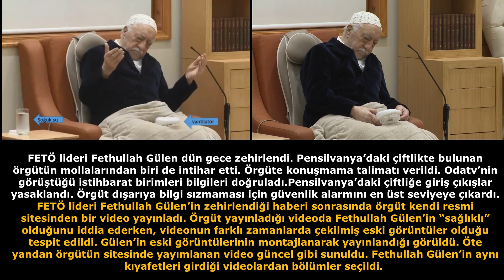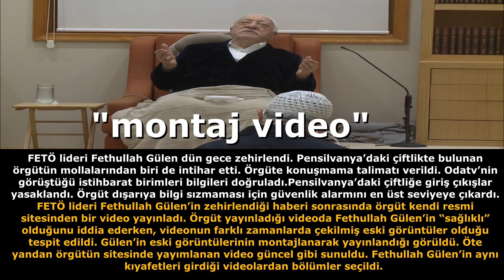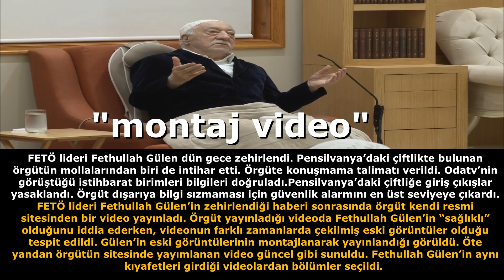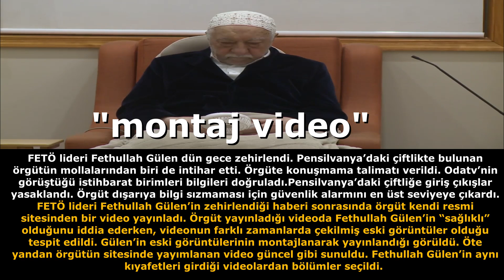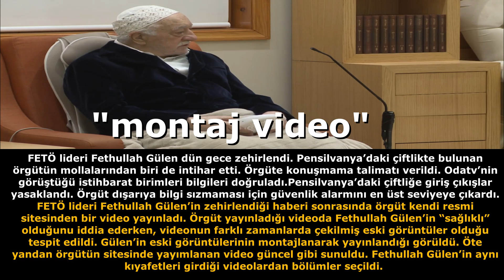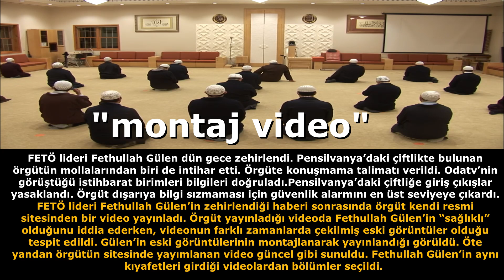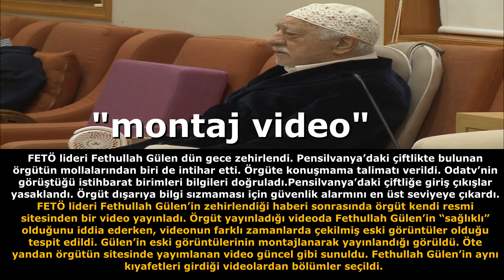Fethullah Gülen Zehirlendi ve Öldü! İstihbarat Kayakları Doğruladı! Fetöşün öldüğünü gizliyorlar!